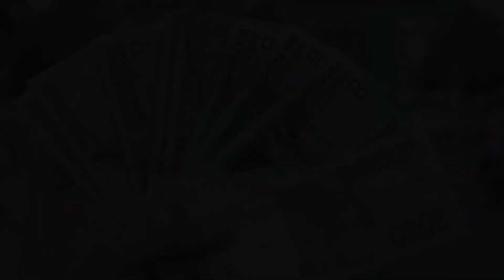HARTA YANG TIDAK BERKAH DAN HARTA YANG BERKAH - GURU BAKHIET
Menurut Guru Bakhiet, harta yang sebenarnya dimiliki oleh seseorang tidak terbatas pada kekayaan materi seperti uang, properti, atau harta benda lainnya. Sebaliknya, ia mengajarkan bahwa harta yang sejati adalah kehidupan yang diberkahi oleh Allah SWT, cinta kasih, kebaikan, keikhlasan, pengetahuan, dan hubungan yang harmonis dengan Sang Pencipta dan sesama manusia.

Guru Bakhiet mengajarkan bahwa kekayaan sejati terletak pada kemampuan seseorang untuk menghargai nikmat-nikmat yang diberikan oleh Allah SWT, serta menggunakan kekayaan dan potensi yang dimiliki untuk kebaikan dan kemanfaatan orang lain. Ia mengajak umatnya untuk hidup dalam kesederhanaan, berbagi dengan sesama, dan melibatkan diri dalam amal perbuatan yang baik.

Selain itu, Guru Bakhiet juga menekankan pentingnya pertumbuhan spiritual dan pencarian akan pengetahuan yang mendalam tentang ajaran agama. Ia mengajarkan bahwa pengetahuan yang benar dan pemahaman tentang tujuan hidup yang sejati adalah harta yang tak ternilai.

Video editing dan Into video dibuat dengan Photoshop/VN Android dan Aplikasi Canva

harta yang sebenarnya dimiliki - guru bakhiet, harta yang tidak berkah, zuhud guru bakhiet, doa malaikat untuk orang yang berinfak, 12 golongan orang yang didoakan malaikat, dahsyatnya surat al ikhlas, golongan orang yang masuk surga, 3 harta yang paling mulia, kh muhammad bakhiet takdir, guru bakhiet al hikam, guru bakhiet al hikam 2, tauhid sifat guru bakhiet.

apa beda nasib dan takdir, harta tidak akan dibawa mati, perbedaan wasiat dan hibah, harta tidak akan dibawa sampai masuk kubur, ceramah singkat guru bakhiet, makna ujian dari allah, guru bakhiet terbaru, guru bakhiet barabai, guru bakhiet kewajiban suami, harta dah tahta, harta yang berharga, harta tidak dibawa mati, hitungan warisan dalam islam.